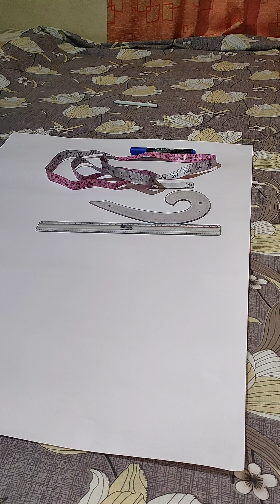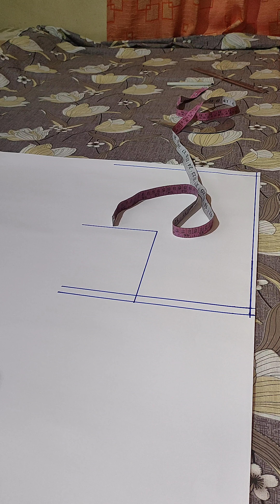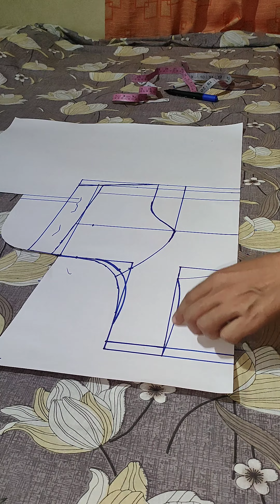princess cut blouse കട്ട് ചെയ്യുമ്പോൾ ഫ്രണ്ട് ഭാഗം ശരിയാവുന്നില്ല ??എങ്കിൽ ഈ വീഡിയോ കണ്ടു നോക്കൂ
HI I AM 1 MILLION STITCHING

       Princess cut saree blouse cutting എത്ര ശ്രമിച്ചിട്ടും ശരിയായി വരുന്നില്ലേ??
Breast കറക്റ്റ് ആയി വരാറില്ലേ?? പതിഞ്ഞിരിക്കാറുണ്ടോ?? എങ്കിൽ ഈ ഒരു ഈസി മെത്തേഡ് ചെയ്തു നോക്കൂ.
 How to cut princess cut saree blouse cutting and stitching